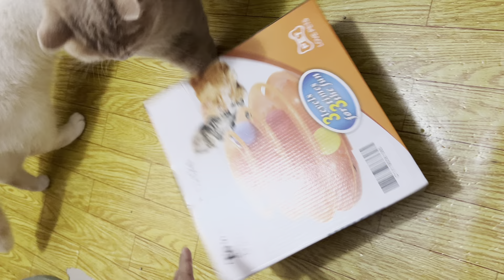MAY SAGOT NA-GANITO ANG DAPAT GAWIN SA NAGLALANDING PUSA-HEAT DAY NI CLOUDY MAY MALI ATA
May alaga ka bang pusa at hindi mo alam anong gagawin kapag ng Heat sila,other than partner anong dapat natin gawin? watch nyo po ito baka makatulong.

Hey, luvs 🤞💖
*I'm Clani and welcome to my vlog life mother of 5 cats 2 in the Philippines and 3 here with me in Kuwait. I'm working as oFw and I'm gonna show how I manage my everyday life with fur babies.

I'm clani working in Kuwait as a sale..sharing my lifestyle.

luvs  Clani💕